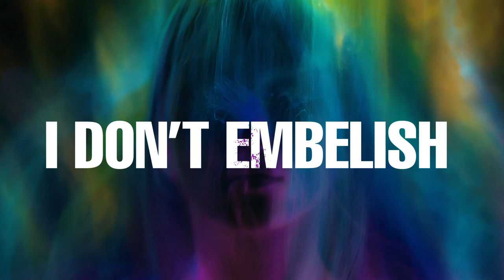buttercup (prod. lentra) Lyrics